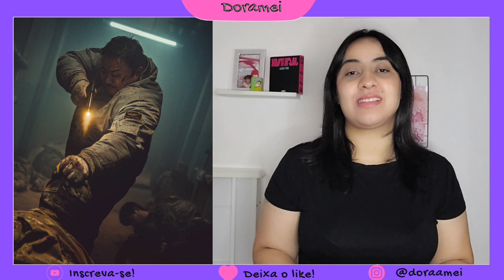EM RUÍNAS: SAIBA TUDO SOBRE A NOVA SUPERPRODUÇÃO SUL-COREANA DA NETFLIX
Oi gente
No vídeo de hoje trago uma super indicação. Dessa vez estou falando da nova superprodução sul-coreana da Netlix, o filme de ficção cientifica "Em Ruínas"(Bandland Hunters)

O Doramei foi notado pela Netflix e eu já assisti ao filme, e posso dizer que esta INCRIVEL!
No video de hoje voi te contar tudo que você precisa saber para dar o play amanhã no filme🥰

Filme: Em Ruínas
Aonde assistir: Netflix
Sinopse: Após um grande terremoto, Seul, na Coreia do Sul, se transforma em um deserto apocalíptico onde tudo, desde a civilização até a lei e a ordem, entrou em colapso.
💜INDICAÇÃO DE PRODUTOS:
💜No vídeo de hoje:
0:00 Introdução
0:38 Ficha técnica
1:16 Sobre o filme
2:34 O que achei do filme
5:16 Finalização do vídeo
💜DRAMAS COMENTADOS:
💜Assista também:
💜LIVROS QUE EU INDICO:
»LIVRO A MÃO E O TAMBORIL DO DORAMA TUDO BEM NÃO SER NORMAL:
»O LIVRO PACHINKO
»LIVRO KIM JIYOUNG, NASCIDA EM 1982
💜SOBRE MIM:
Annyeonghaseyo!
Me chamo Carol, tenho 29 anos, sou de São Paulo e debutei(muito kpop ela haha) no mundo dos doramas em 2016.
Comecei vendo os japoneses, depois chineses e depois os coreanos(que hoje são os que eu mais vejo).
Aqui no canal vou dividir com vocês minhas primeiras impressões, surtos, revoltas e amor por esse universo maravilhoso.
Espero que você se sinta a vontade para compartilhar sua opinião(com respeito sempre) e encontre aqui uma amiga dorameira!